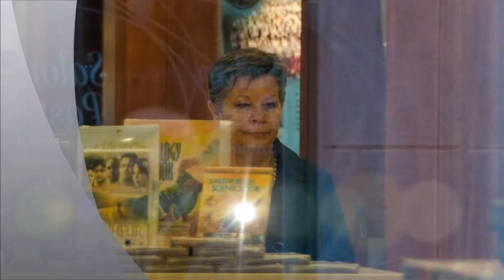Scientology We Will Rock You In 2013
January 3, 2013 - Activists and concerned citizens from around the globe have had their fill of Scientology abuses, threats and intimidation. Many have vowed to keep protesting this dangerous cult until governments and authorities take notice and act to stop this cult of power and greed.